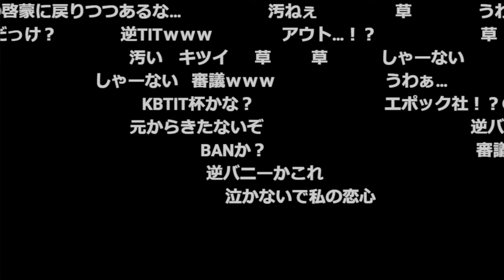【愛の戦士】放 送 事 故【2023/01/14】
配信見過ぎてなんとなく戦況が分かってしまう兄貴の多い事

　　　　　     Unique Gear 様